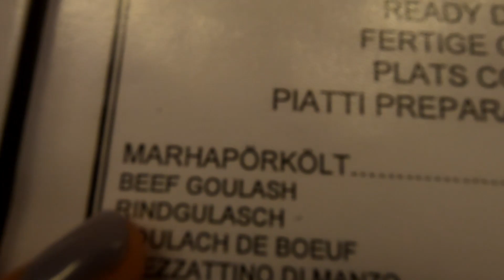Budapest, Hungary∣ Go pro Hero 7 ∣ 4K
Day one in Budapest. Enjoy!!!